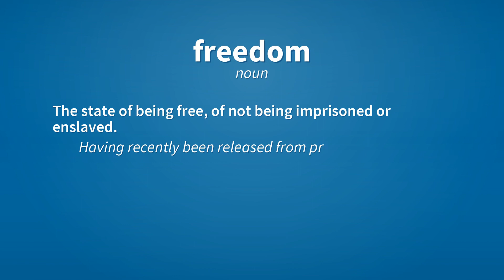Freedom | Meaning of freedom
See here, the meanings of the word freedom, as video and text.

freedom (noun)
    The state of being free, of not being imprisoned or enslaved.
        Having recently been released from prison, he didn't know what to do with his newfound freedom.

freedom (noun)
    The lack of a specific constraint, or of constraints in general; a state of being free, unconstrained.

freedom (noun)
    Frankness; openness; unreservedness.

freedom (noun)
    Improper familiarity; violation of the rules of decorum.

Reference:
    freedom